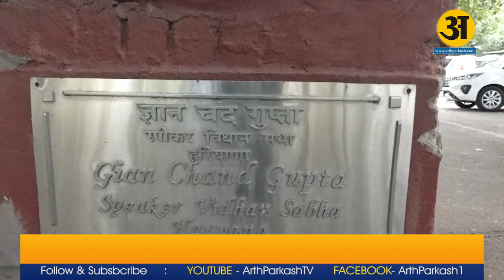विधानसभा अध्यक्ष ज्ञानचंद गुप्ता ने चंडीगढ़ लोकसभा प्रत्याशी संजय टंडन को अपने निवास पर किया आमंत्रित